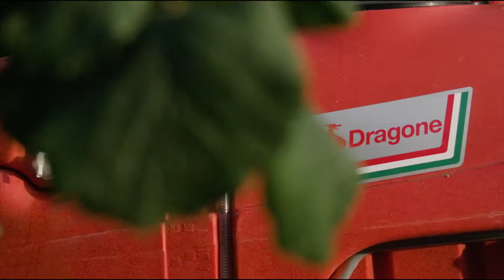DRAGONE Doppelfächer Sprühgerät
DRAGONE Doppelfächer-Sprühgerät DFS

Serie DFS - Professionelles Doppelfächer-Sprühgerät mit punktgenauer Applikation für Obstbaukulturen. Verschiedene Größen mit Tankinhalt von 300 l bis 3000 l.